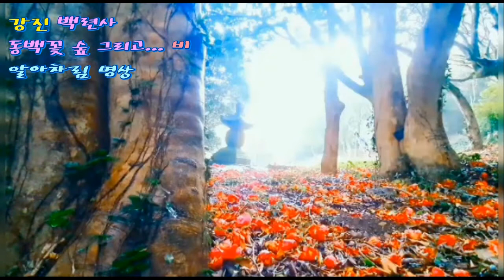강진 백련사 동백꽃 숲 그리고 비 백련사 동백꽃 소리 알아차림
봄의 전령사
동백꽃이 시방세계에 꽃비를 뿌리고
새들은 만다라화 속에
비를 맞으며 환희의 노래를 부른다.
알아차림의 대상은 많고 많은데
오늘은 이 동백꽃을 보고 소리를 들으며
볼 줄아는 앎을 보는 명상을 한다.